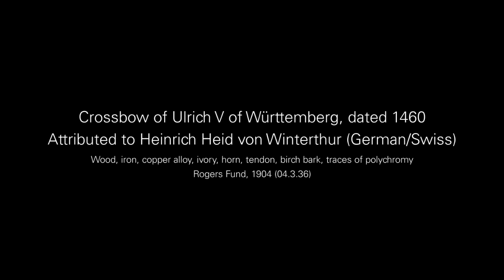Is an inscription in Hebrew letters on this crossbow a secret code? | Art, Explained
"Art history is very much like detective work, and if you're lucky there's even a mystery to be solved."

Curator Dirk Breiding on a crossbow attributed to Heinrich Heid von Winterthur.

Throughout 2013, The Met invited curators from across the Museum to each talk about one artwork that changed the way they see the world. Each episode is interpreted by a Museum photographer.

Photography by Joseph Coscia Jr.